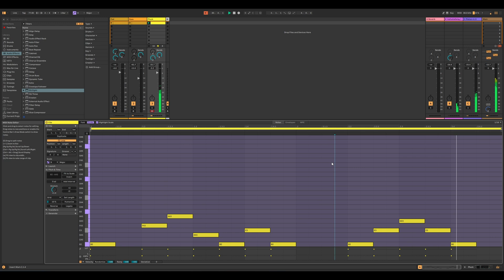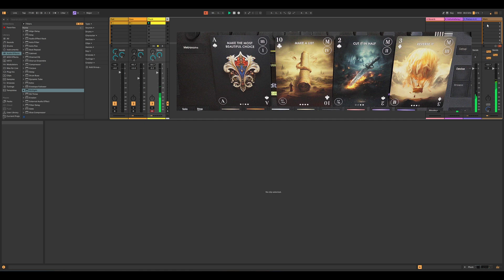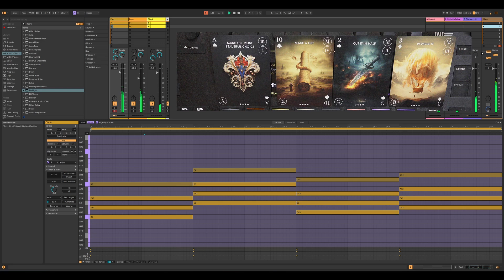Infinite chances // Relaxing Ableton ambient